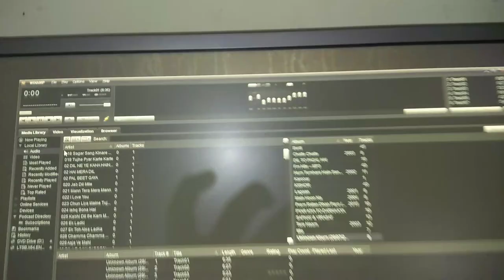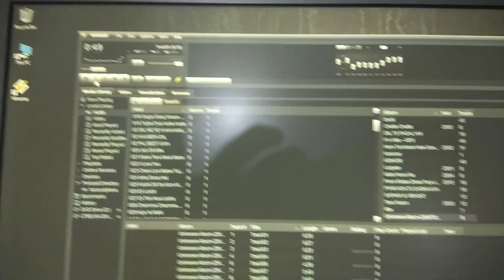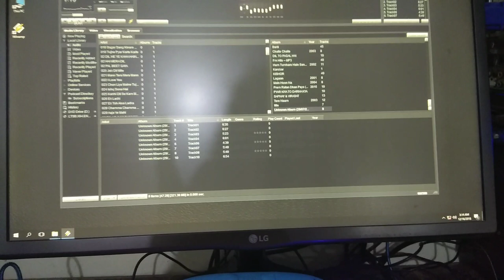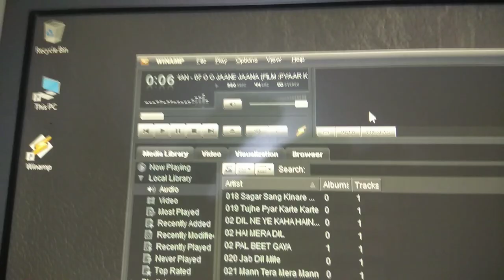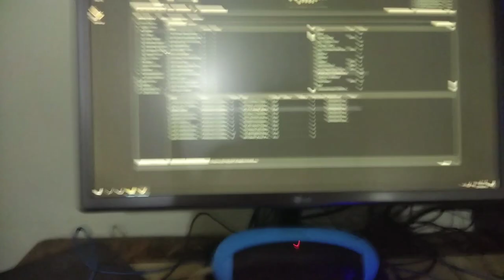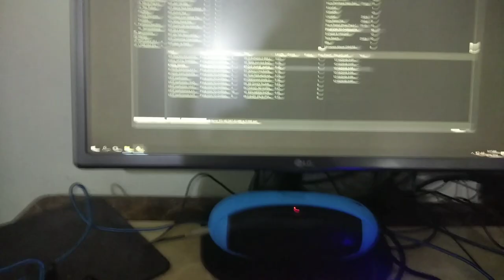BoAt rugby +PC= Best Audio Pleasure.